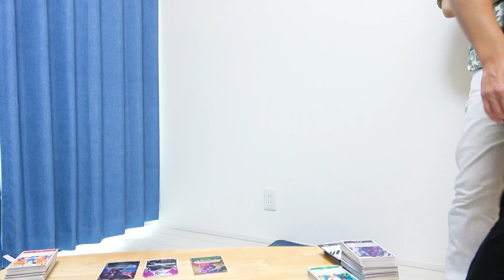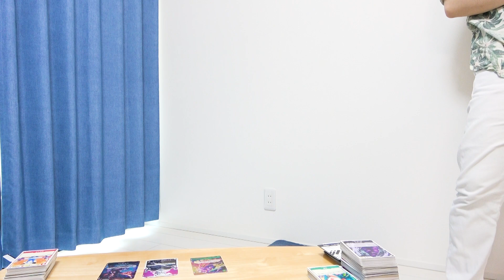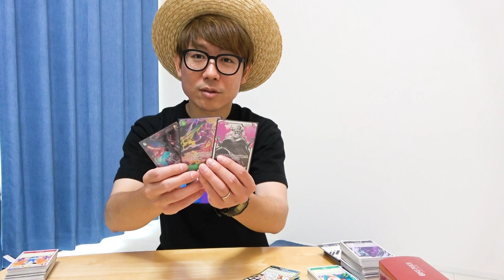ワンピカード神引きして大喜びのおじさん達。【 ワンピース カード 】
・【英語禁止】英語言うたびお小遣いが減っていく鎌倉の旅！喋ったら罰金！Part1

▼K
[ ID ]@HEW0521S

【グッズ】
▼公式グッズショップ『OSP SHOP』